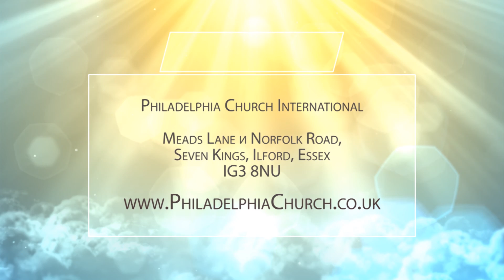Время На Вечность - Таиса Котова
Philadelphia Church International / Международная Церковь Филадельфия

Время На Вечность / Time For Eternity

Pastor Taysa Kotova /  Таиса Котова

Date: 08/11/2015

N569